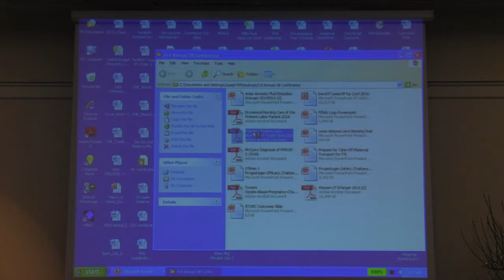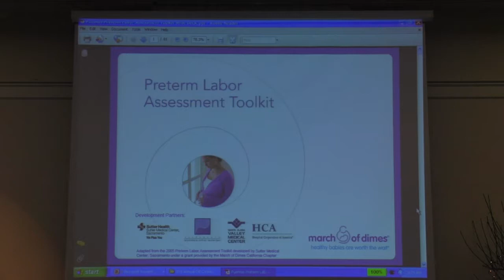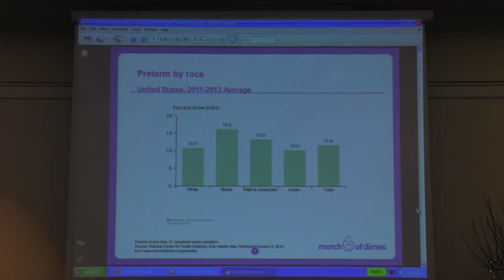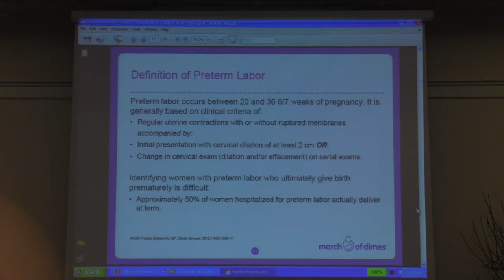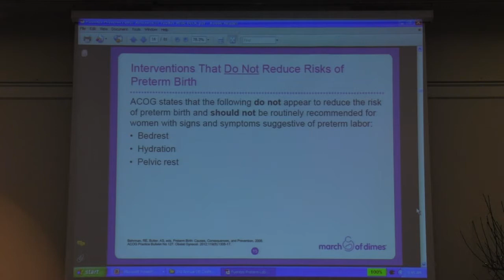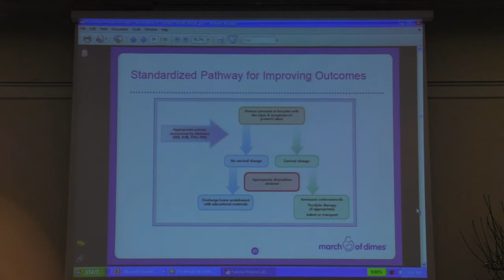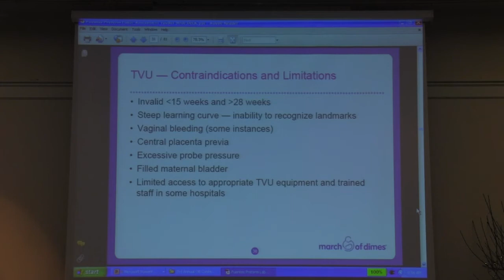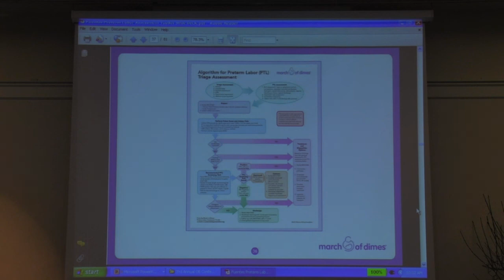Preterm labor assessment - Fuentes